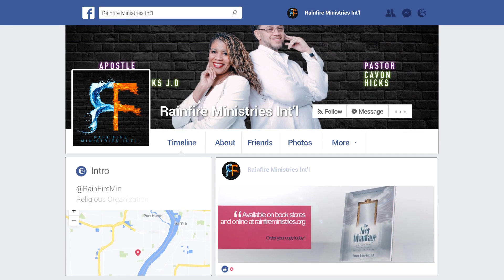Collide with the Occult (feat Apostle Sandro Borges)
In this episode, we interview Apostle Sandro Borges and get insight on how he dealt with Occulted behavior from peers and Demonic experiences in his everyday life and how these encounters pushed him in Deliverance and Evangelism.

Blueflame TV Presents:
The Supernatural Collisions Podcast with Apostle Tamara McNair-Hicks J.D. SupernaturalCollisions​ DreamInterpretation​ BlueflameTV​ RainFireMinistries​

Facebook: Rain Fire Ministries Intl.